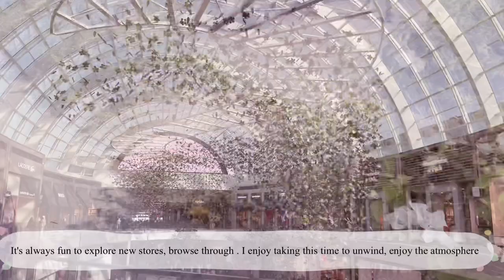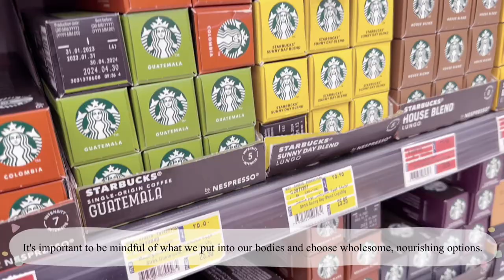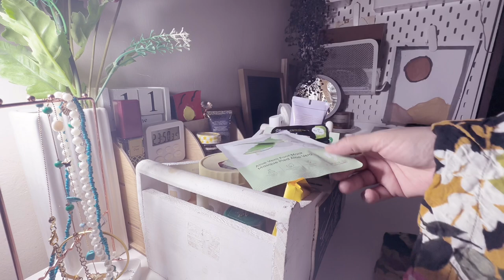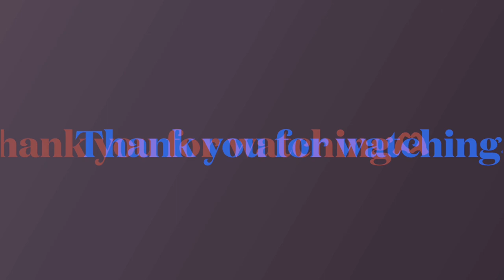A Day in My Simple and Cozy Life:Workout, Breakfast, Grocery haul, Dinner Prep, Skincare Routine,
Join me on a delightful journey through a day in my simple and cozy life. Starting with an invigorating workout, we'll refuel with a delicious mango smoothie topped with condensed milk. A quick visit to the mall adds a touch of leisure before heading to the grocery store for wholesome ingredients. Back home, we'll prepare a scrumptious dinner of baked salmon with creamy lemon sauce and roasted vegetables. Afterward, indulge in a relaxing night skincare routine using the Foreo device. Finally, unwind with chamomile tea, a captivating book on Kindle, and a touch of chocolate for a cozy evening routine. Sit back, relax, and enjoy the simple joys of life with me

You can enjoy my vlog and get productive.
🧁 Filming: ·˚ ༘
Fuji film and iPhone

🧸 Editing ·˚ ༘
iMovie

2.0 k

🎧Music ·˚ ༘
YouTube Library

✩ Business & inquiries 📥

I use Youtube Music Library